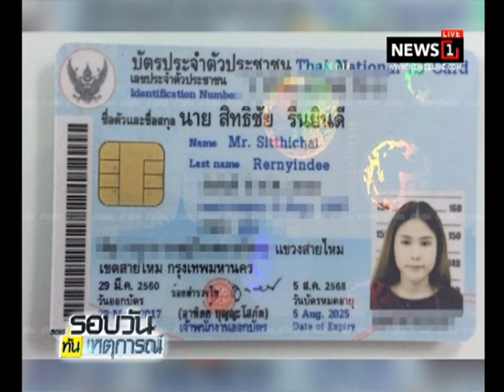จับ ผตห.ทำศัลยกรรมใบหน้าหนีคดี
19/12/2017 จับ ผตห.ทำศัลยกรรมใบหน้าหนีคดี